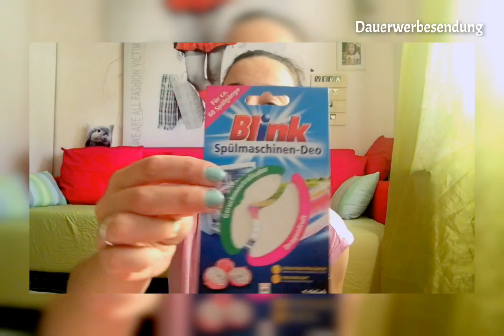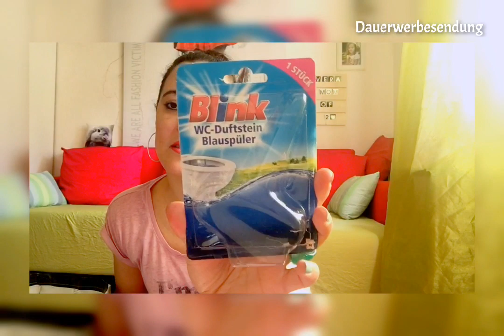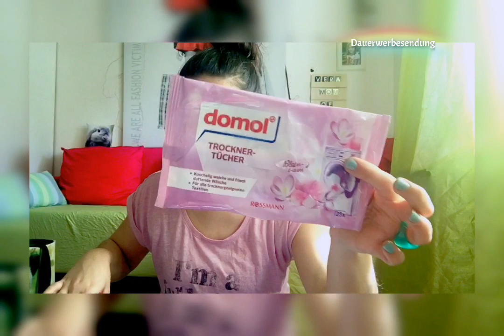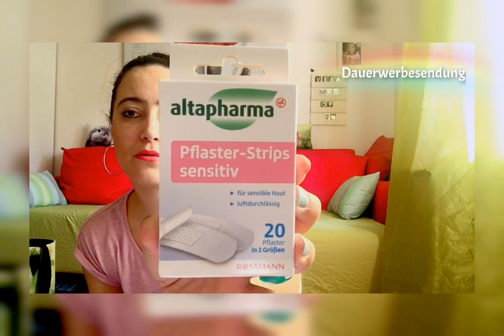AUFGEBRAUCHT & NACHGEKAUFT März 2020 - 👍Top oder Flop? 👎 🗑️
unbezahlte Werbung
( alles selber bezahlt )

Heute habe ich mein erster aufgebraucht video in dieses jahr für euch, viel spass beim schauen!

❤ Euer Vera